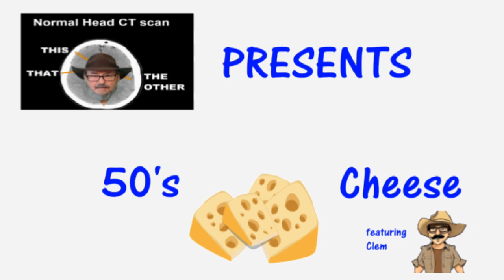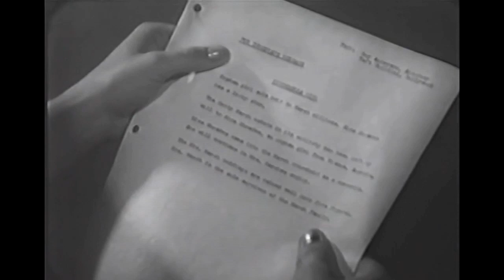50's Cheese - The Atomic Brain (Monstrosity)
Highlights of cheap movies that don't really have highlights.